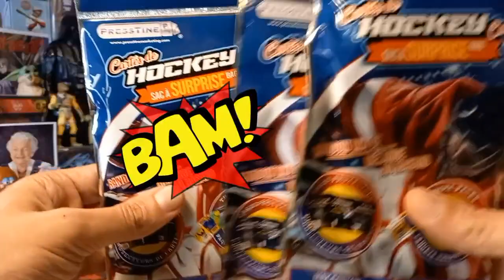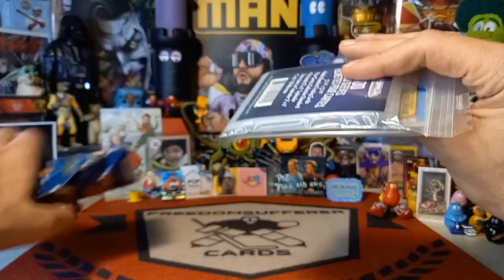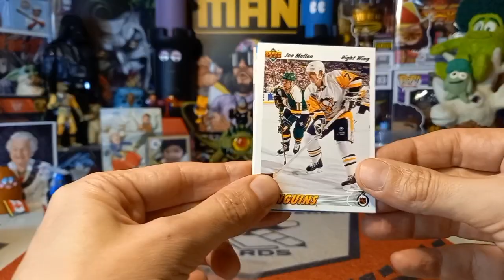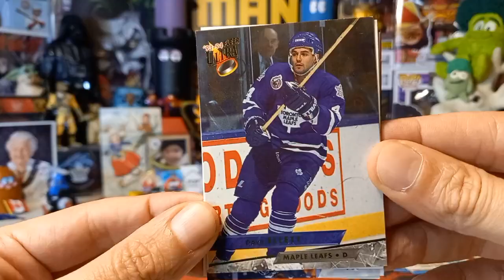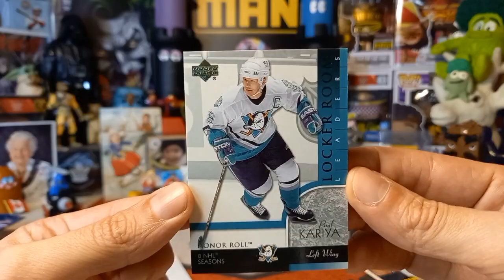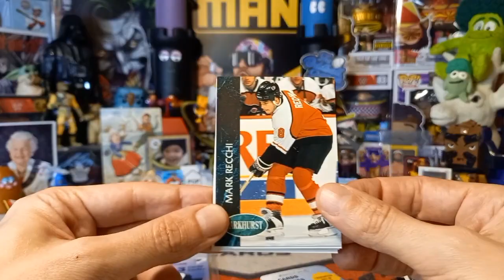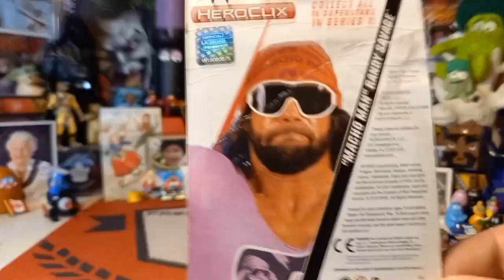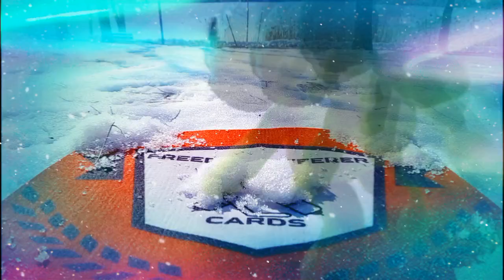Video #713: Remnants from Canada Trip Part 1 - Presstine 3 Pack Rip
In today's episode we sort of continue the Back 2 Canada series however it is more of a Remnants of the trip series as we rip into some presstine packs that I brought back from Canada in my winter trip!

Please check out Slappy below!

*NEW DUTY RULES AND REGULATIONS:

1. Please note that you are now allowed to send a maximum of $45 to the EU and that includes shipping costs.

2. Please make sure that it is obvious that it is a GIFT and it is recommended that you write that somewhere on the package apart from the values form as sometimes just being written on the form is not clear enough somehow.

3. Any purchases from European websites may not have the new duties incorporated into the price and you may get fees. This holds true for even small purchases.

4. If it is normal letter mail where no values form has to be filled out,it is not a problem and you should be in the clear.

For American Residents:

For Canadian Residents:

For European Residents:

Link for Volume 2, European Residents:

Link for Volume 2, US Residents:

Link for Volume 2, Canadian Residents:

Link for Volume 3, European residents:

Link for Volume 3, U.S Residents:

Link for Volume 3, Canadian Residents: